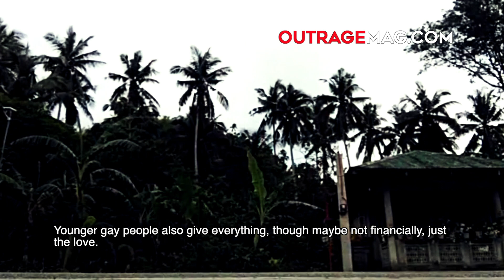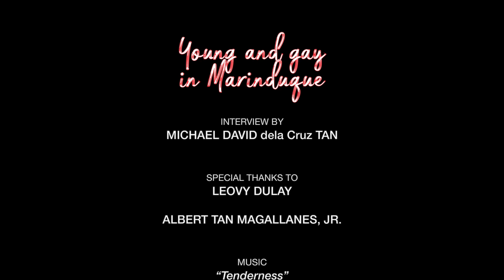Young and gay in Marinduque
Young gay guy Leovy Dulay from Marinduque was told once that he’s still young, and that he still has time to change to become heterosexual. But taking pride in being part of the LGBTQIA community, he says "if you know LGBTQIA people do no harm, or don't hurt others, just think of the good things other LGBTQIA people did to the community.”